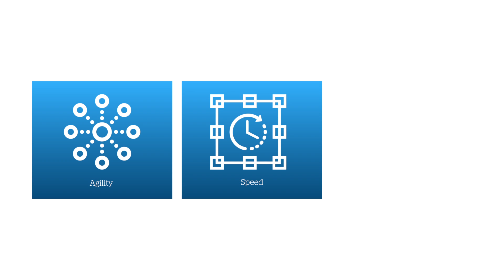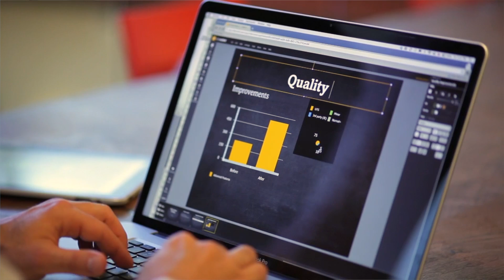Cloud as a Change Agent for Digital Transformation: Digital Private Cloud from VMware and Atos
Learn how Atos and VMware’s Digital Private Cloud (DPC) solution offers a scalable, responsive digital infrastructure and acts as a change agent for digital transformation.